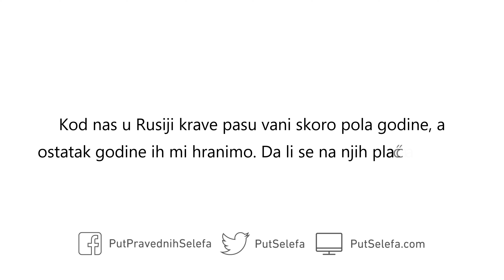Zakâh na ruske krave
Pitanje: Kod nas u Rusiji krave pasu vani skoro pola godine, a ostatak godine ih mi hranimo. Da li se na njih plaća Zakâh?

Odgovor: Ne. Ukoliko krave ne pasu cijelu godinu ili većinu godine, na njih se ne plaća Zakâh. Na pola godine ili manje se ne plaća Zakâh.